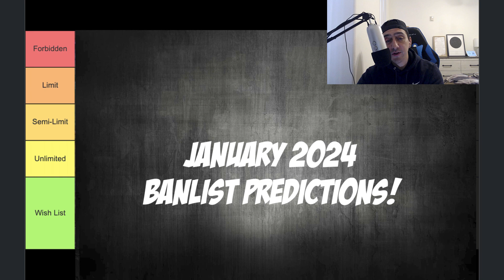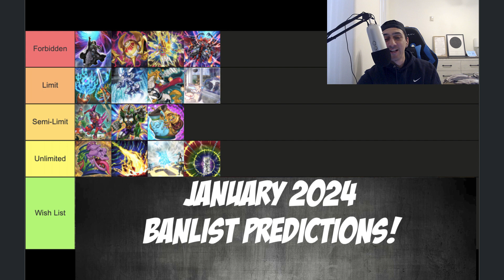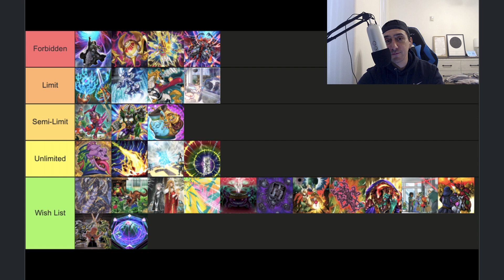Yu-Gi-Oh! BANLIST PREDICTION! |Discussion + Wishlist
BANLIST PREDICTION TIME! We are set to get a new list hopefully by the end of this month or next! (hopefully) Here are my predictions!